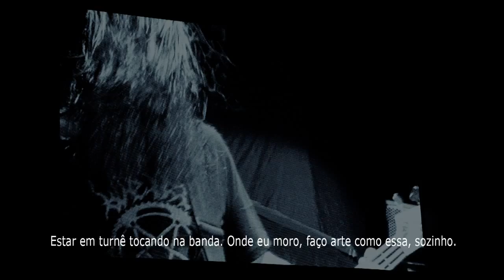JOHNY CHOW in BRAZIL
LEVANDO O BAIXISTA JOHNY CHOW para conhecer a estranha SP!